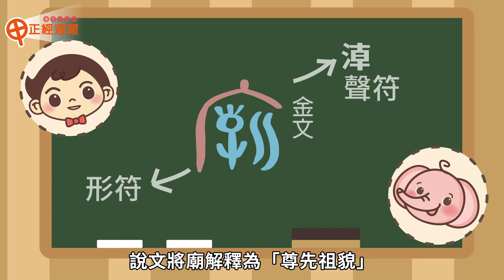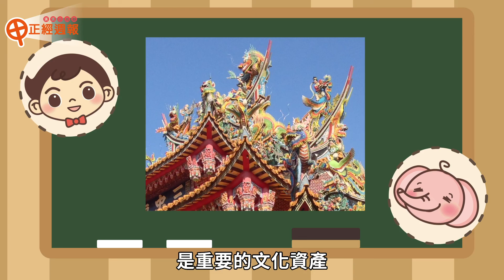│漢光教育基金會│《甲正經周報》~中文字『廟』的演變｜漢字動畫